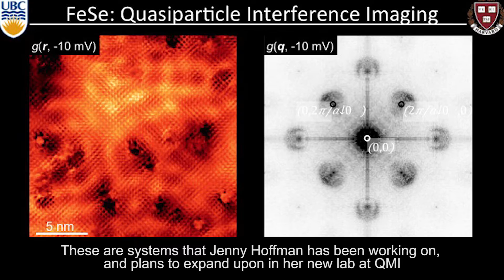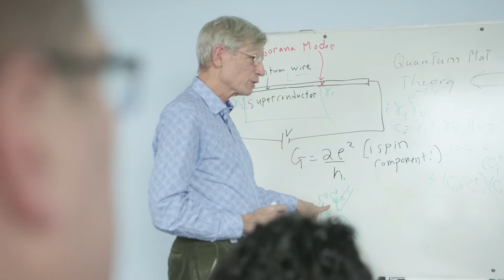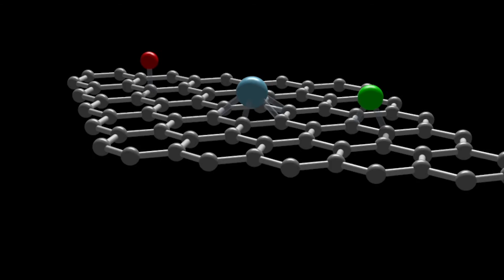Stewart Blusson Quantum Matter Institute, University of British Columbia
The Quantum Matter Institute comprises a critical mass of internationally renowned investigators (16 faculty, to become 20 with 4 new ongoing hires) and builds upon a long-standing quantum materials research cluster at the University of British Columbia that is recognized as among the best in the world. QMI has had recurring success in attracting external research funding, and priority support from UBC.

QMI’s research excellence was recognized in 2012 with the establishment of the Max Planck-UBC Centre for Quantum Materials and in 2014 with the establishment of the UBC Canada Excellence Research Chair in Quantum Materials and Devices. The QMI faculty has also benefitted tremendously from the few decade long connection with the Quantum Materials Program of the Canadian Institute for Advanced Research, and more recently with the EPiQS program of the Gordon and Betty Moore Foundation (two QMI faculty are Moore funded EPiQS investigators).